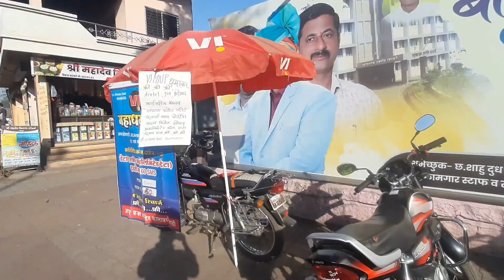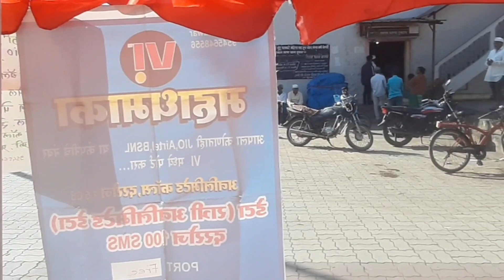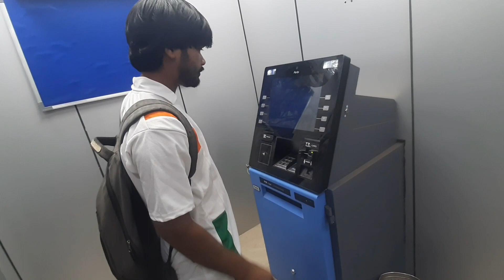aaj nayi suruwat | 17 feb | VI PROMOTER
THE_ SHIVAM PAWAR

  300+ subs